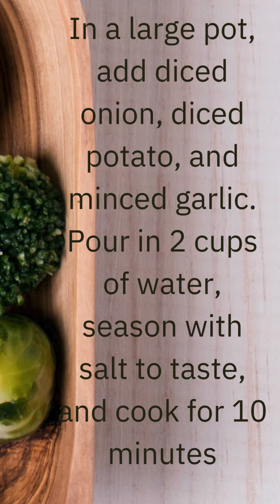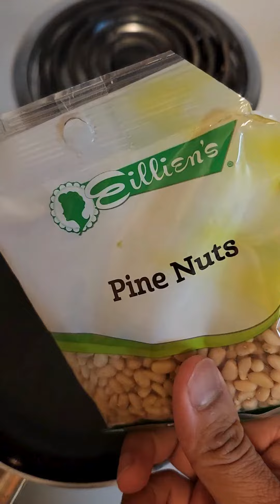Wholesome Broccoli Soup Recipe with Pine Nuts: A Comforting Culinary Delight!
Welcome to our kitchen, where comfort meets culinary delight! In this video, we're sharing our delicious homemade broccoli soup recipe, elevated with the rich crunch of pine nuts. Join us as we guide you through each step, ensuring that every spoonful is a taste of wholesome goodness and warmth.

This broccoli soup is a perfect balance of nutritious ingredients and indulgent flavor, providing a comforting experience that soothes the soul. We'll walk you through the process, from chopping fresh broccoli to toasting pine nuts, creating a symphony of textures and tastes.

Whether you're a seasoned chef or a kitchen novice, our easy-to-follow instructions make this recipe accessible to everyone. So, grab your apron, preheat those pots, and get ready to create a culinary masterpiece that will leave you wanting more.